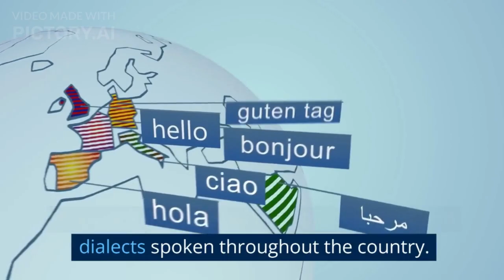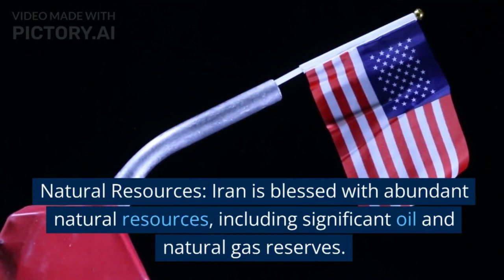Facts The Country of Iran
Iran, officially known as the Islamic Republic of Iran, is a country located in Western Asia. It has a rich history and culture, and here are some interesting facts about Iran:

Natürlich, ich kann Ihnen einen Artikel über ein bestimmtes Thema im Zusammenhang mit dem Iran schreiben. Bitte geben Sie mir mehr Informationen darüber, welches spezifische Thema Sie interessiert. Hier sind einige Beispiele, aber Sie können auch ein eigenes Thema vorschlagen: